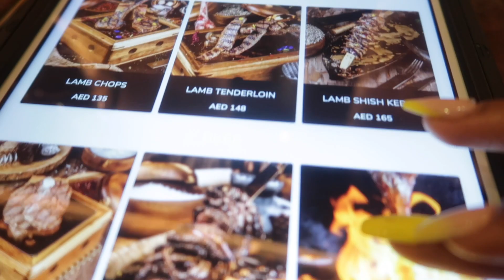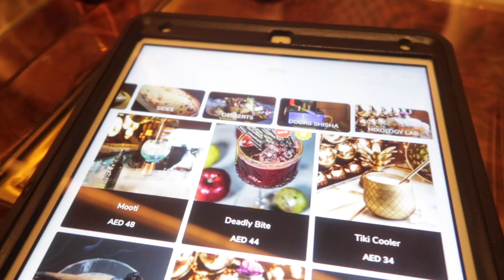The Last Dinner in Dubai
Hey yall!
When you come to Dubai, you learn quickly that you meet amazing people but inevitably have to say many good byes. This is Jewel's last dinner in Dubai! We clearly had a great time at Doors; a fancy restaurant in Dubai. Make sure to send Jewel some love in comments!